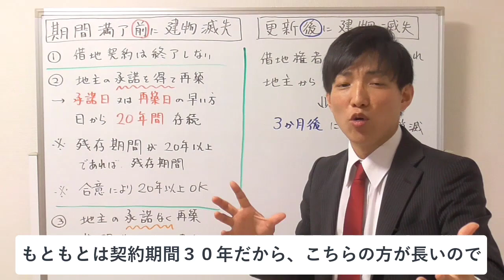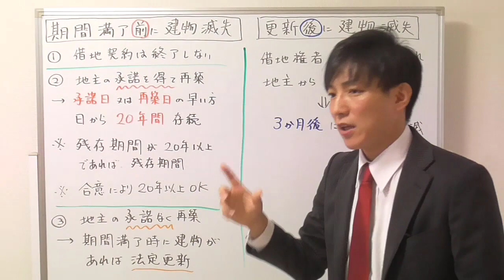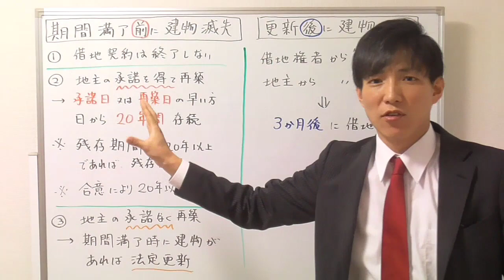【宅建：借地借家法】期間満了前の建物滅失・更新後の建物滅失の違い（借地権）【宅建通信レトス】